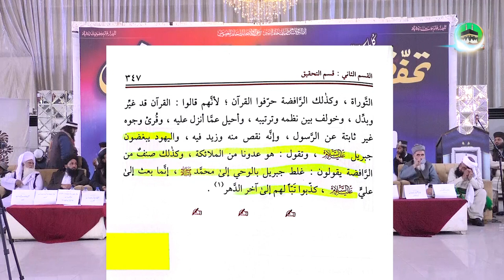Tahffuz E Aqaid E Ahle Sunnat Convention | Complete Byan | 30 Nov 2021 | Dr Ashraf Asif Jalali